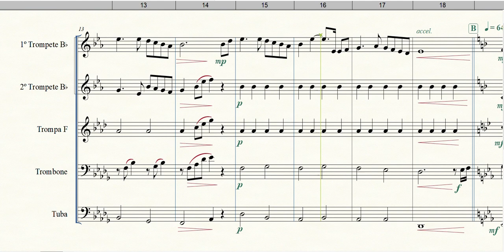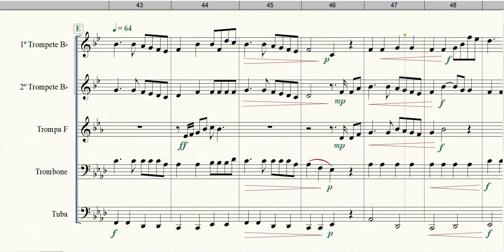You Raise Me Up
Formação: Quinteto de Metais
Gênero: Outros
Compositor: Rolf Lovland & Brendan Graham(Lyrics)
Arranjador: Bob Driggs
Equipe do Portal Brasil Sonoro